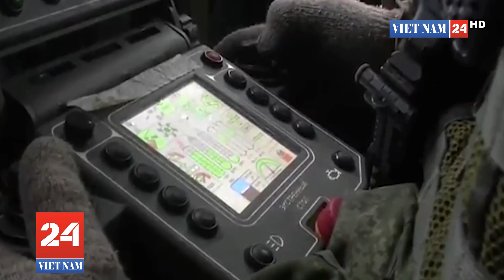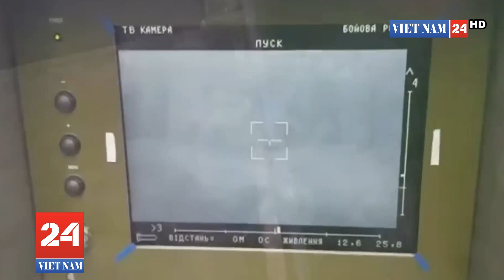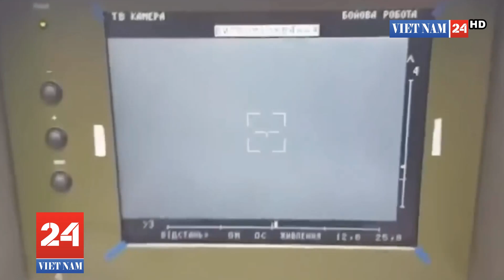Tàu chiến Nga phá hủy vũ khí của Mỹ với tên lửa tầm xa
Tàu chiến Nga phá hủy vũ khí của Mỹ và các nước châu Âu với tên lửa tầm xa.

Trong một tuyên bố do Bộ Quốc phòng Nga công bố, tên lửa Kalibr tầm xa trên biển có độ chính xác cao gần ga đường sắt Malin ở Vùng Zhytomyr đã phá hủy một lô lớn vũ khí và thiết bị quân sự được chuyển giao từ Mỹ và châu Âu. các quốc gia cho một nhóm quân Ukraine ở Donbas.